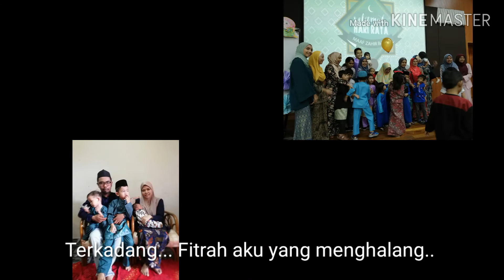[Lagu sedih] TERIMA LAH AKU-AUTISME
Sebuah lagu khas untuk anak2 istimewa..
Semoga kita yang normal sentiasa menerima mereka yang kekurangan..